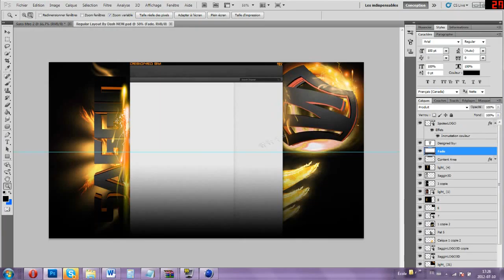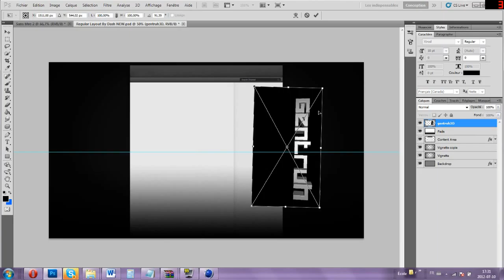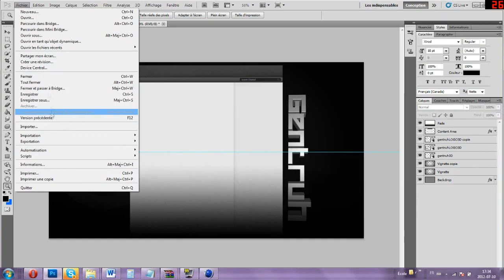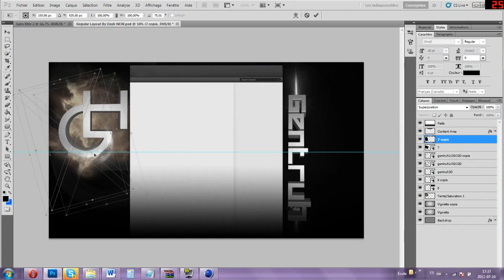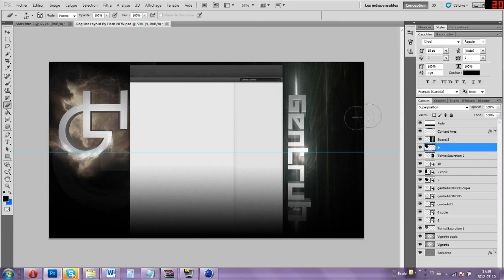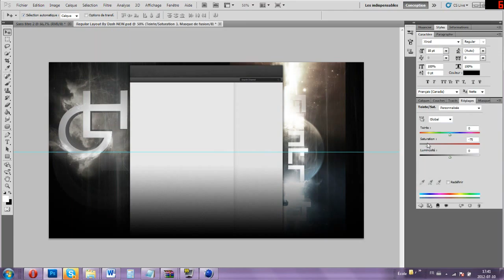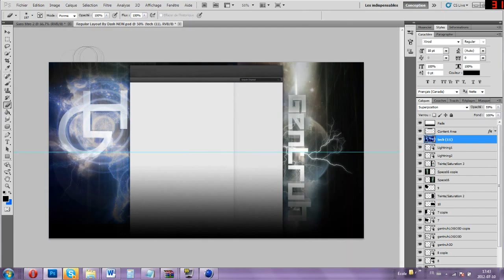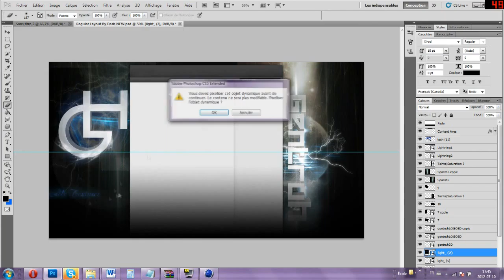Speedart SpoTex | Gentruh's background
background made for gentruh by Almost SpoTex